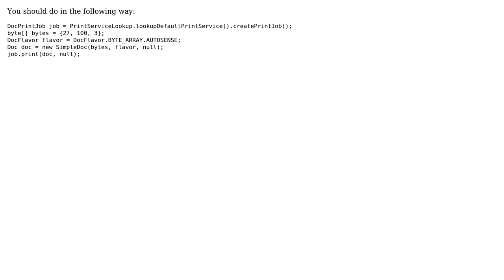Thermal receipt printer problems with auto cut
With thanks & praise to God, and with thanks to the many people who have made this project possible! | Content (except music & images) licensed under CC BY-SA | Music | Images & others | With thanks to user ralph user Gary Wong and the Stack Exchange Network Trademarks are property of their respective owners. You are responsible for your own actions.